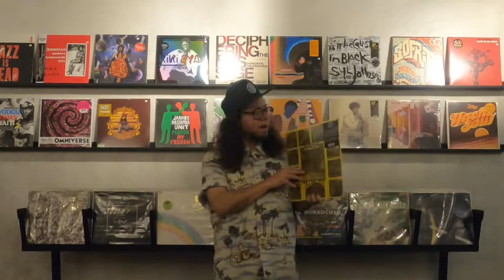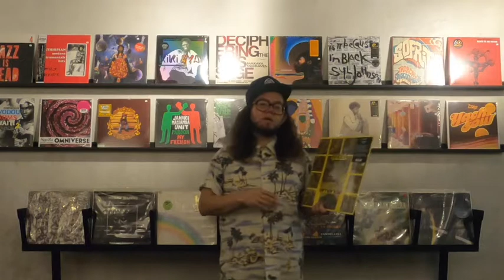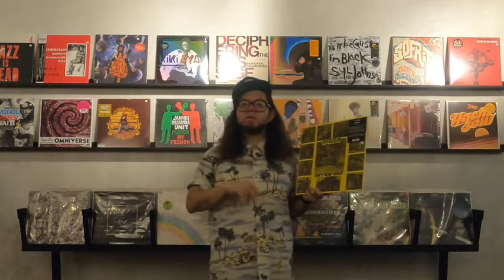Revancha: Amanaz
Dentro del Rock de Zambia o Zamrock el Africa de Amanaz es la más grande referencia. La banda incorpora elementos de garage de los sesenta y Rock/Funk de los setenta. Indispensable para comprender el Rock Africano de los setenta.